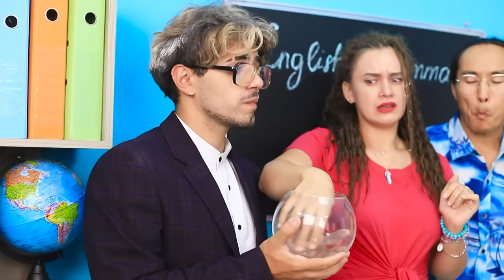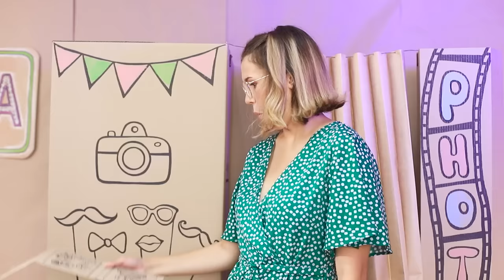Thiết Kế Rạp Chiếu Phim từ Bìa Các Tông / Thử Thách 24 Giờ!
Thử thách Bìa các tông không thể nào nhàm chán. Các nhân vật chính được giao nhiệm vụ thiết kế một rạp phim các tông. Nhiệm vụ không đơn giản, nhưng họ đều không ngại việc khó. Chúng mình thấy họ còn hoàn thành nhiệm vụ rất tốt đó. Các bạn thấy sao?